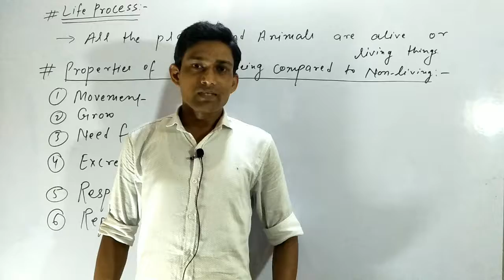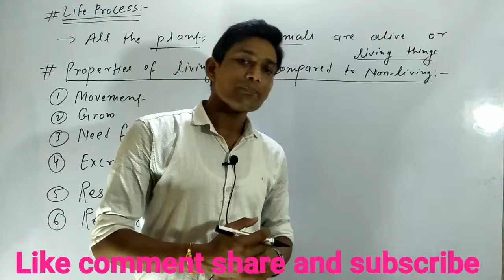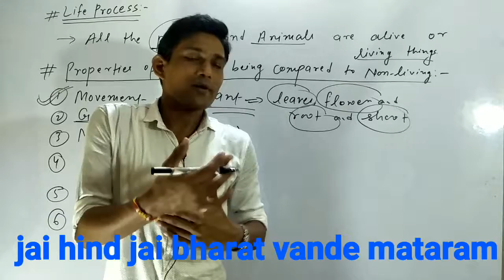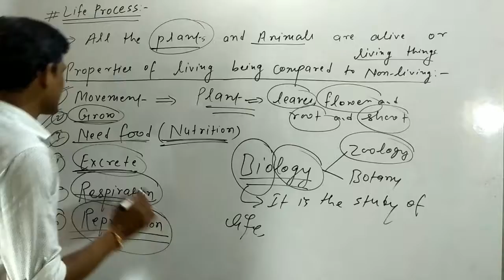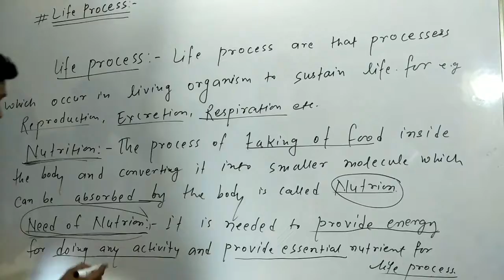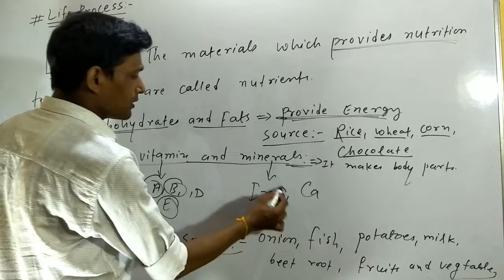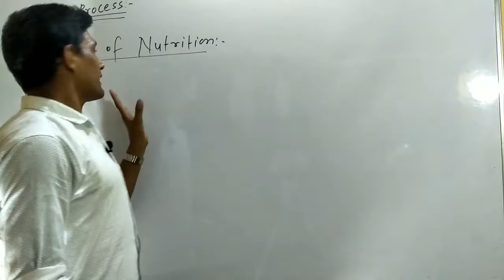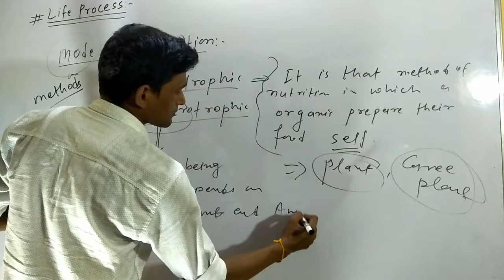Life Process 1:CBSE Class 10 X Science (Biology)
Hello student here in this video we are going to learn the topic such as What is life process, property of living being as compared to non living things